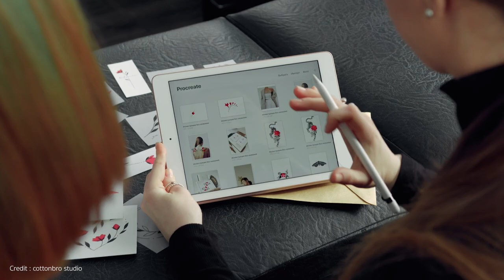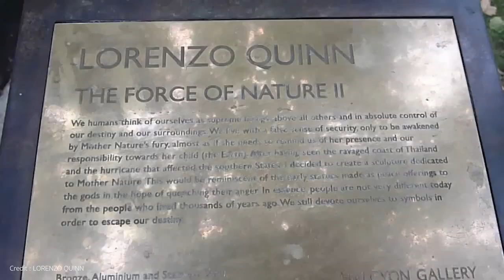8 ประติมากรรม ที่ดูเหมือนไม่แคร์แรงโน้มถ่วงโลก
นี่คือประติมากรรมแปลกตาที่ศิลปินทั่วโลกสร้างขึ้นมา จนมันกลายเป็นจุดเด่นของสถานที่แห่งนั้นไปเลย ด้วยความแปลกที่ท้าทายกฎฟิสิกส์ และสร้างปริศนาให้กับผู้พบเห็น ทำให้มันโด่งดังและโดดเด่นเป็นอย่างมาก
1. มารดาแห่งธรรมชาติ
2. วูร์ซา(Wursa)
3. นางฟ้าเต้นรำกับดอกแดนดิไลออน
4. บ้านลอยได้
5. นักเดินทาง
6. บันไดสู่สวรรค์
7. รูปปั้นกรรม
8. เทวทูตแห่งคมมีด

ขอบคุณที่รับชมช่องของเรา